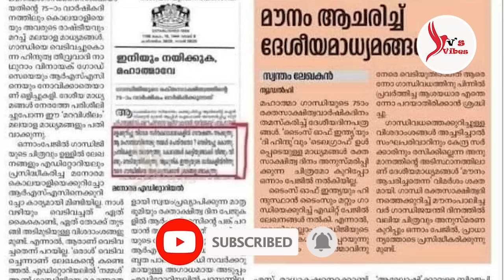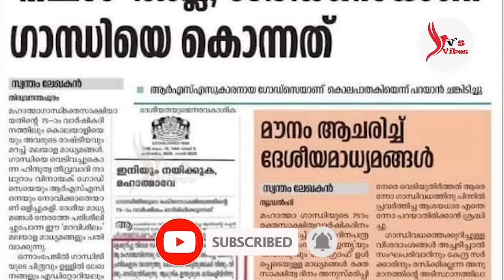മാപ്രകളേ.അക്ഷരങ്ങളിലൂടെ നിങ്ങൾക്ക് ഇനി വിഷം കടത്താനാകില്ല; മാമൻ മാപ്പിളയെ പഞ്ഞിക്കിടുന്ന ഫോൺ സംഭാഷണം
മാപ്രകളേ.. അക്ഷരങ്ങളിലൂടെ നിങ്ങൾക്ക് ഇനി വിഷം കടത്താനാകില്ല; ഗാന്ധി വധിച്ചത് 'നമ്മൾ' എന്ന് എഡിറ്റോറിയൽ എഴുതിയ മനോരമ എഡിറ്റർക്ക് പൊങ്കാല; മാമൻ മാപ്പിളയെ പഞ്ഞിക്കിടുന്ന ഫോൺ സംഭാഷണം; തന്തക്കും, തള്ളക്കും, പിള്ളക്കും സ്പെഷ്യൽ ഡോസ്